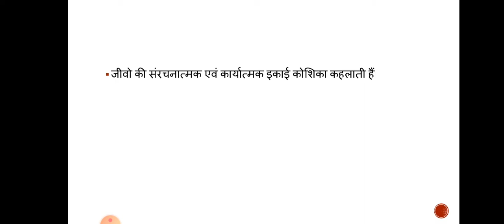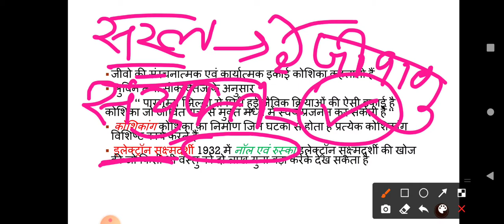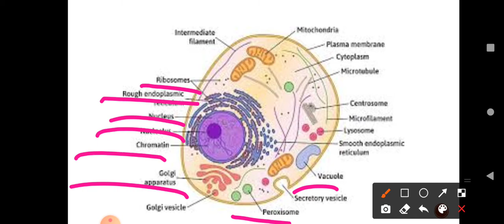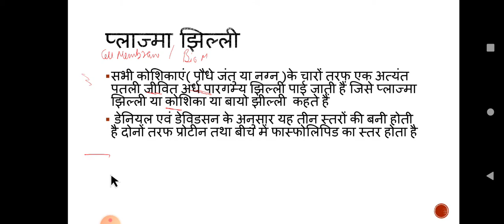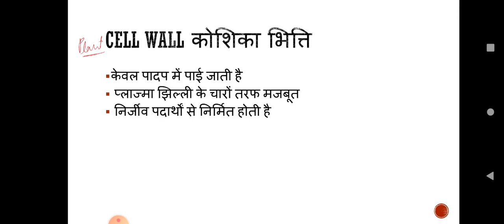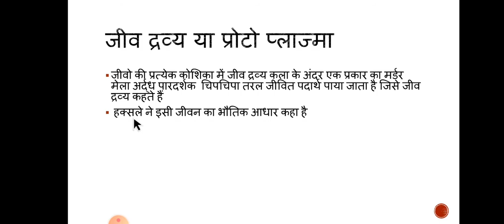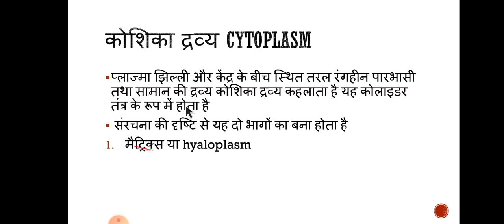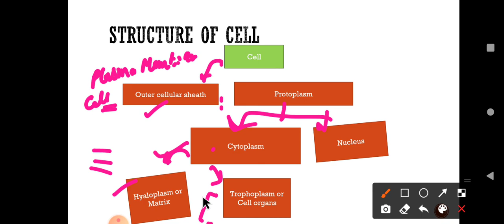कोशिका का संरचनात्मक संगठन || Biology || structure of cell || कोशिका के घटक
About video:-👈👈👈
# कोशिका का संरचनात्मक संगठन# कोशिका की संरचना
# स्ट्रक्चरल आर्गेनाइजेशन of cell
# कोशिका के आवश्यक घटक
 इस वीडियो में मैंने जीव विज्ञान के अंतर्गत कोशिका के संरचनात्मक संगठन के बारे में बताया है हम जानते हैं कोशिका विभिन्न पार्ट्स जैसे भाई खुशी की आवरण प्लाज्मा मेंब्रेन कोशिका भित्ति और प्रोटोप्लास्मिक जिसके अंतर्गत कोशिका द्रव्य केंद्रक वह विभिन्न कोशिकांग आते हैं से मिलकर बनी होती हैं